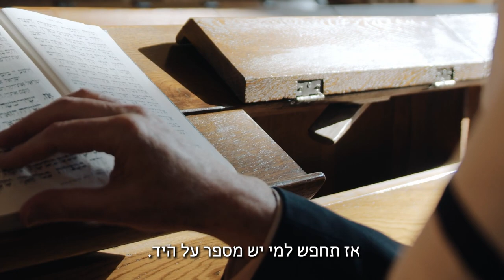הרב רונן שאולוב - מוסר ליום השואה - מרגש ומחזק - ״רוצה ברכה? תחפש יהודי עם מספר על היד בתפילת שחרית״